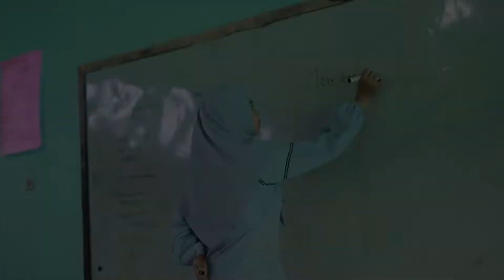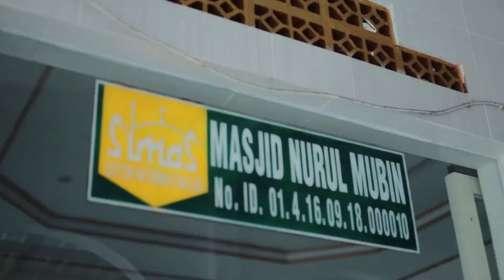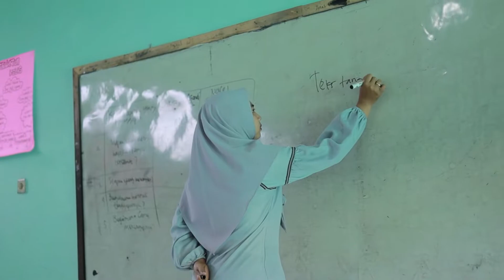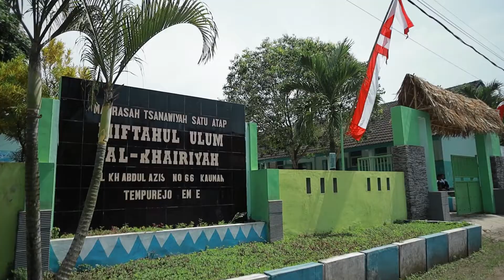PROFIL MTs Al-Khairiyah Tempurejo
Kami Ucapkan Terimakasih yang tak terhingga kepada Pihak-pihak yang terlibat dalam Pembuatan Video Profil ini.